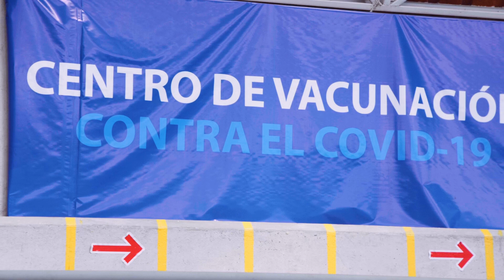Los Guerreros albos recibieron la primera dosis de la vacuna para COVID-19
Así fue el proceso de aplicación de la primera dosis de la vacuna sinovac a los guerreros albos.
Las vacunas fueron entregadas a FEF por parte de CONMEBOL para la vacunación de jugadores y funcionarios de los clubes.

Subscríbete en nuestro canal oficial de Youtube para más contenido.